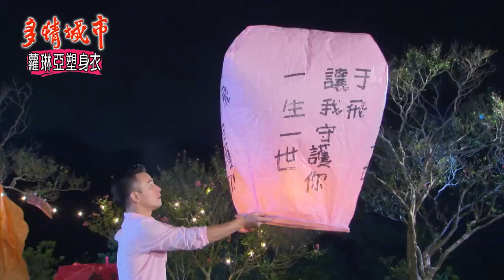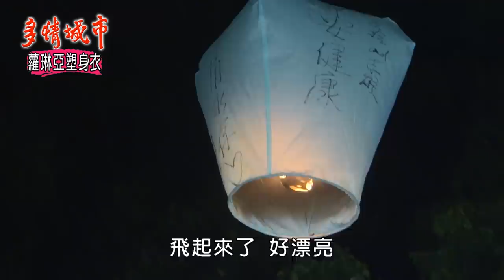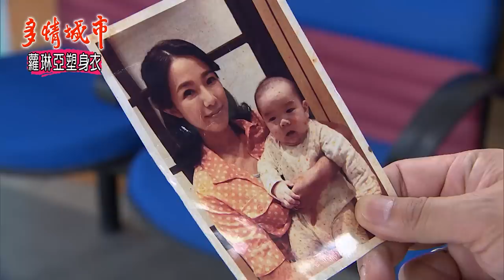多情城市 EP267 小飛落淚 怎麼可以忘記最愛的人！｜Golden City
第267集播出重點：
  佑欣來看如萍，不小心打翻杯子，進去洗手間整理，成功來訪，如萍問成功是否喜歡佑欣，成功承認，被剛出洗手間的佑欣聽到，如萍牽起兩人的手握在一起，要兩人好好相處。成功帶佑欣到公園談心，兩人約好要一起努力，而天上的明月也彷彿是明玥在守護著兩人。

文真找加純麻煩，文章罵文真故意找麻煩，加純突然覺得文章很man，文真笑他們是假面夫妻，加純挽著文章的手說要幫他放熱水，回房，兩人約好加純睡床，文章睡沙發。

正群看到有人放天燈，便也買了一個，在上面寫著以前小飛對他的祝福，只是將當時的正群改成于飛，另一頭加烈和小飛也來放天燈，小飛突然看見天上一個給于飛的天燈，想起以前替正群祈福的天燈，然後一幕幕的往事全回來了，小飛訝異的哭了，原來過去四年發生的事和加烈所說全不同，氣得責備加烈，加烈苦求小飛別離開，但小飛一心只想見正群，衝出，加烈追，被車撞昏迷，小飛趕緊將加烈送醫院，醫生說是神經受到傷害恐會影響視力，加烈請求小飛在他恢復視力前先別跟正群相認，小飛不敵加烈的苦苦哀求忍痛答應。

加純準備豐盛的早餐，文章覺得口味還行，加純不服，文章說改天換他來做，美鈴要文章飯後陪加純去上媽媽瑜珈課，文章才發現原來老師是男的，而且之前都是找加純一起做示範，文章吃醋，一不小心跌在加純身上，手還撐在加純胸上，加純直覺一個手刀賞給文章。

威廉急忙拿著報紙給大慶，報導著大慶惡搞住院餐並退出鴻生醫院事，大慶怒，威廉覺得一定是成功所為，律師趕來，告知廚師小康翻供表示天星樓失火示威廉所為，檢方已重起調查。

成功跟志誠道別並報告與佑欣交往事，志誠祝福，又真看到成功和志誠交談，便躲一旁偷聽，得知成功幫志誠找女兒事，大慶來質問新聞的報導，成功嗆，兩人起爭執，佩瑛母女照片掉出，成功和志誠沒注意到，眾人嗆聲後，志誠和成功離，佑真上前撿起照片，大慶看見訝異，佑真說明這是院長初戀和女兒，大慶想不到佩瑛竟是志誠初戀。

順豐和如萍整理診所，志龍來，如萍詢問正群狀況，志龍表示無恙，慧君來，表示自己是順豐的房東，和順豐接洽的只是二房東，她已收回權力，以後直接對她即可，慧君想帶如萍去夜店開眼界，順豐阻止，沒想到如萍竟也贊成，順豐傻眼。

成功來接佑欣下班，討論待會去哪吃飯，去哪約會，但佑欣想到雲嫂的反對，心情又低落，成功唱歌逗她，承諾會親自找雲嫂溝通，佑欣心情才又轉好。

本集歌曲：刻骨銘心、海枯石爛